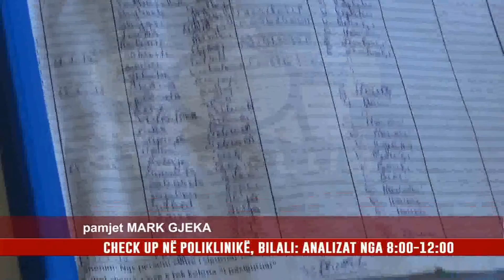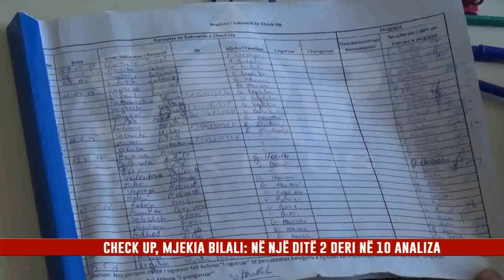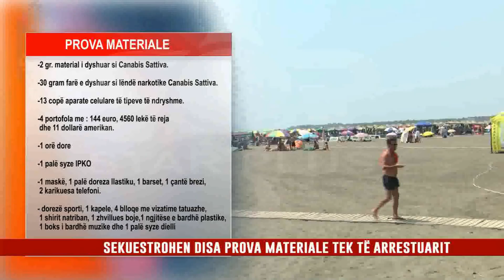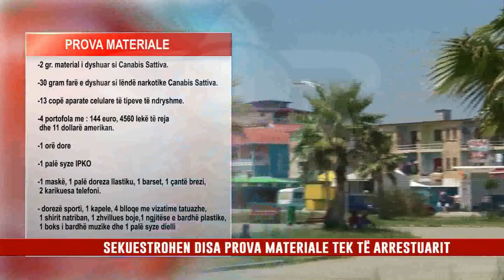STAR PLUS TV - LAJME 24.7.2015